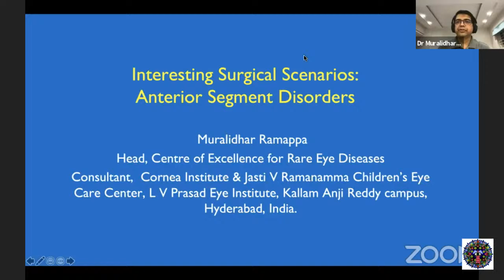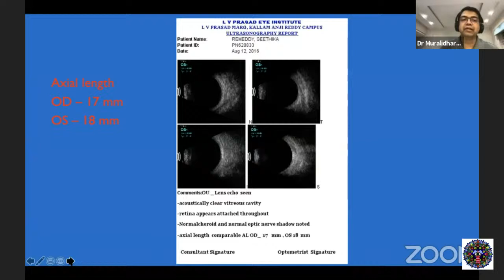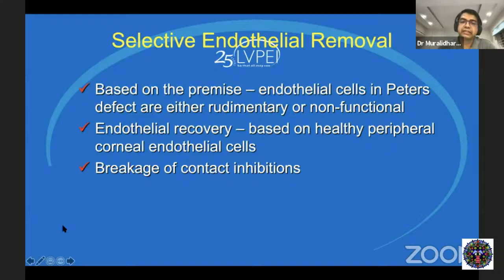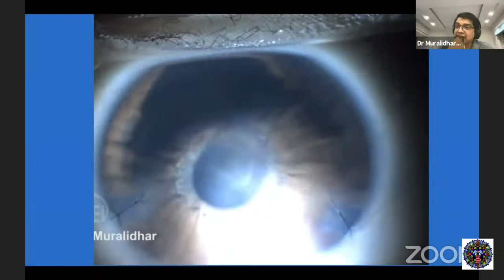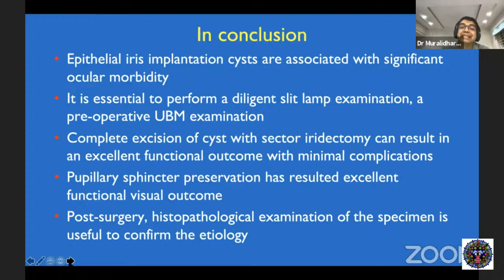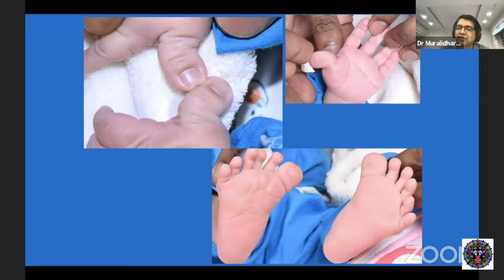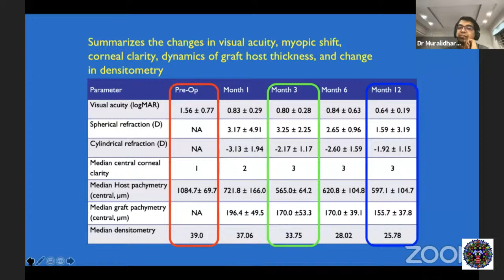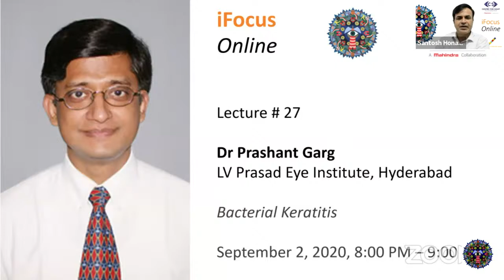iFocus Online, Session 26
Congenital and Developmental Corneal Disorders by Dr R Muralidhara, LV Prasad Eye Institute, Hyderabad